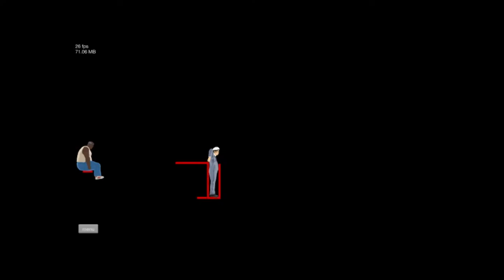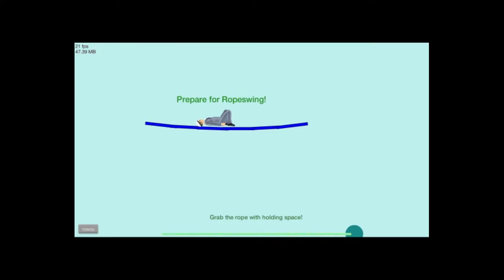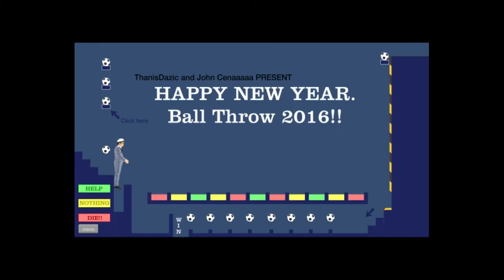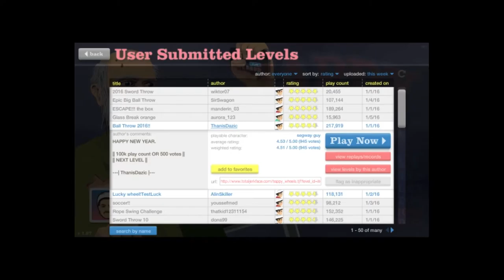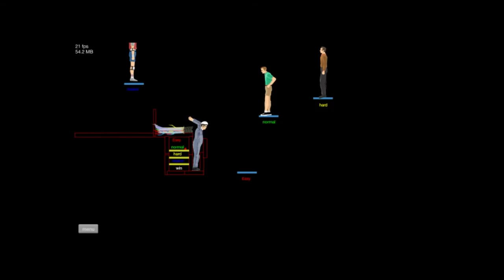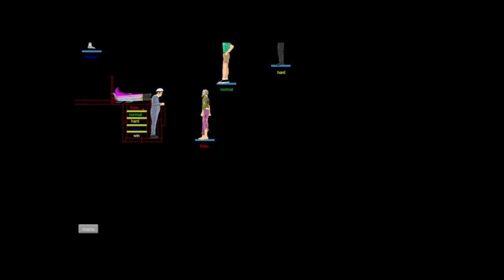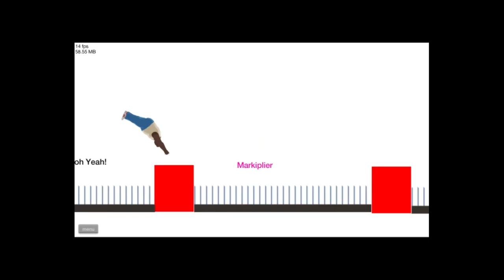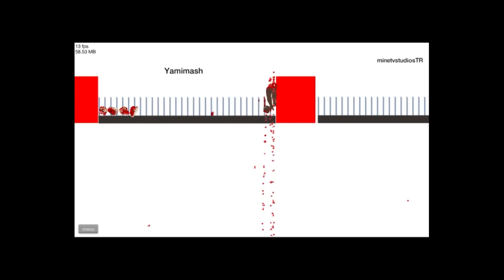Throw Things - Happy Wheels 3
Today I play Happy Wheel... and it just so happens that almost every Happy Wheels game I played was a game about throwing things... swords, balls, etc.